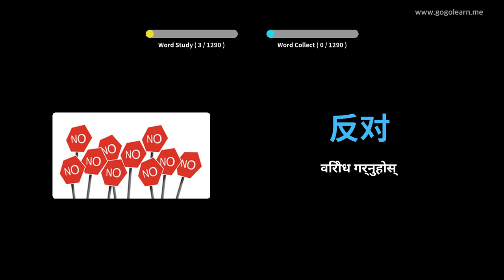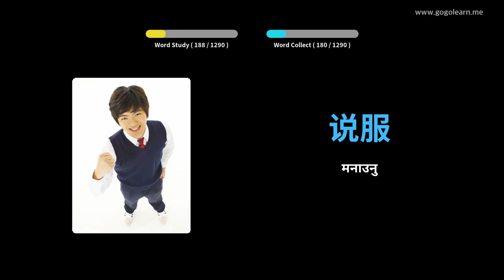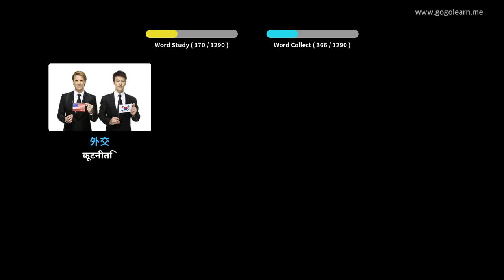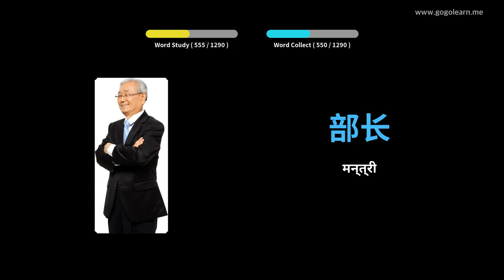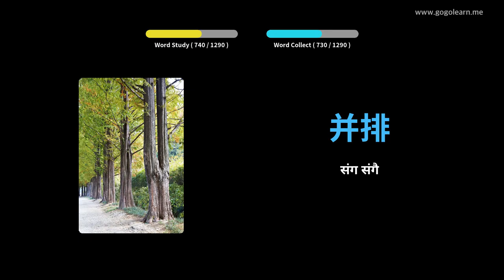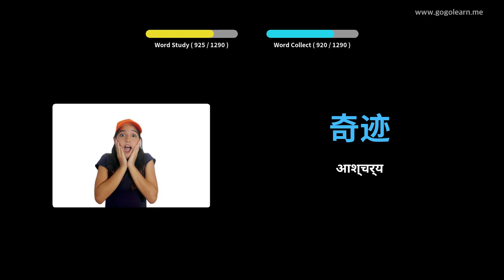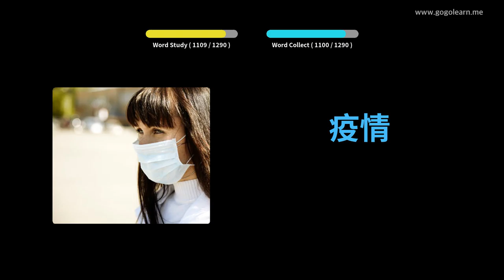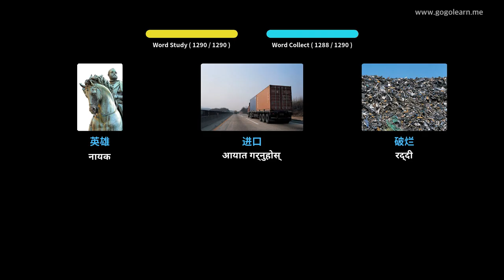चिनियाँ शब्दावली विद्यार्थी | Golearn